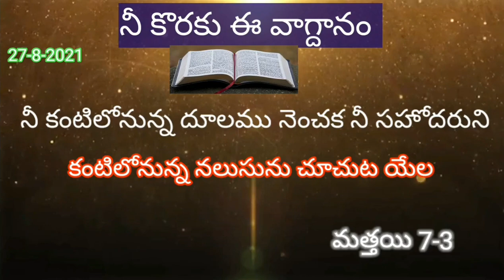నీ కొరకే ఈ వాగ్దానం 📖 27-8-2021